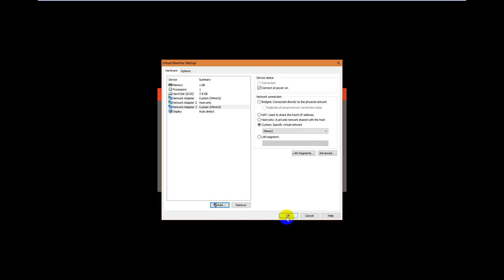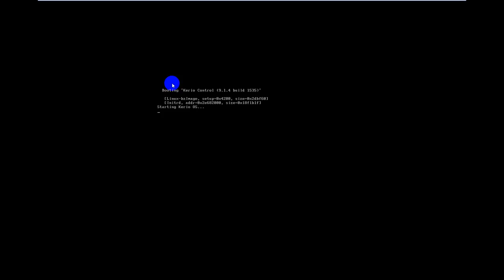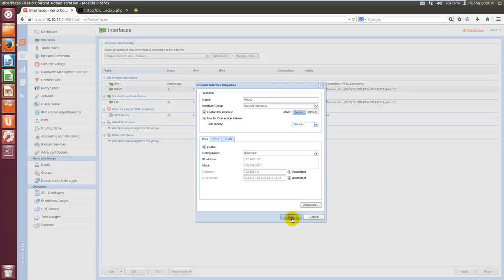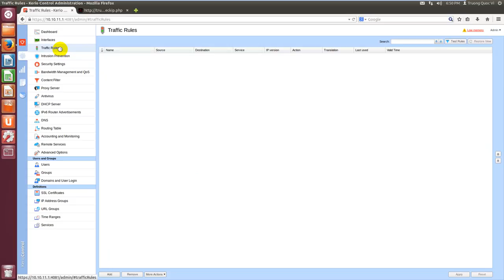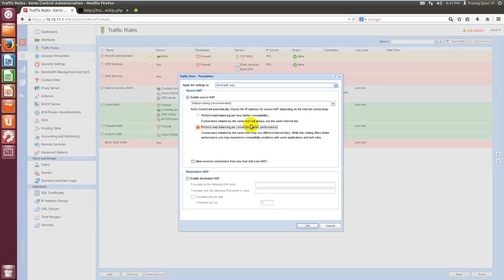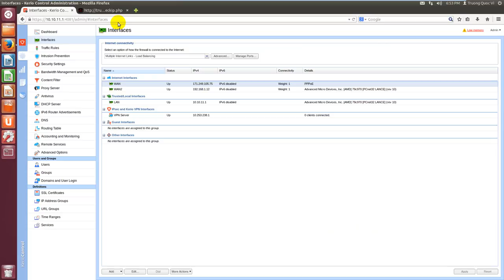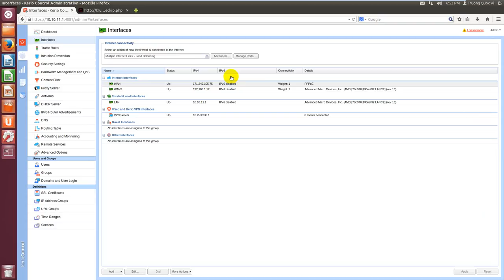Cấu hình load balancing Kerio Control